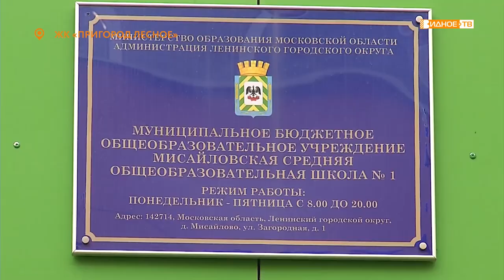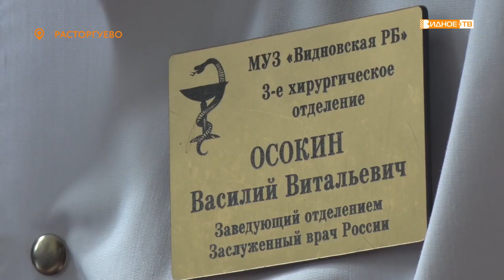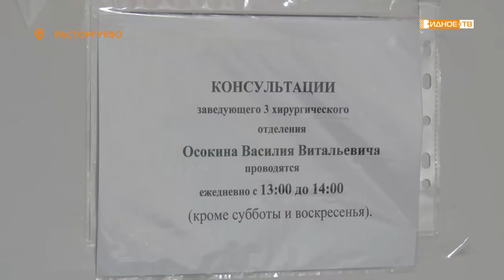Новости телеканала Видное-ТВ (14.09.2021 - вторник)